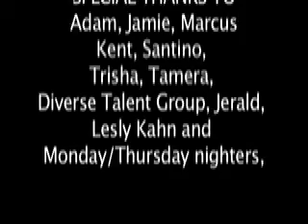Bruce Scanlington, a new kind of Hollywood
His Agency. His Show. His name? Bruce Scanlington